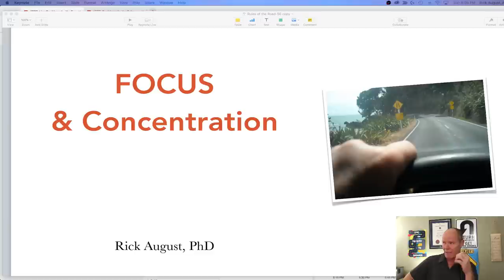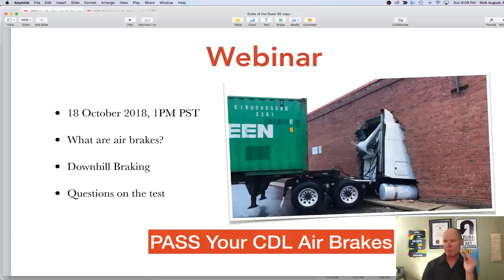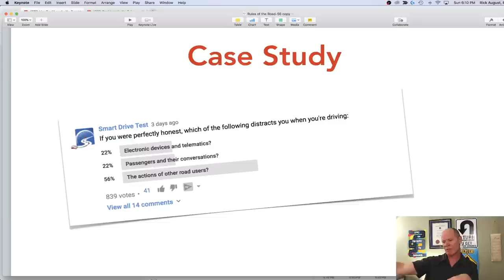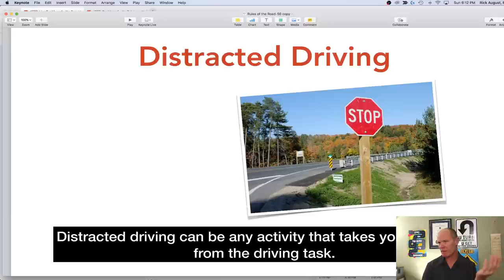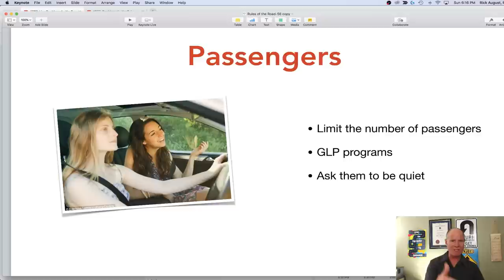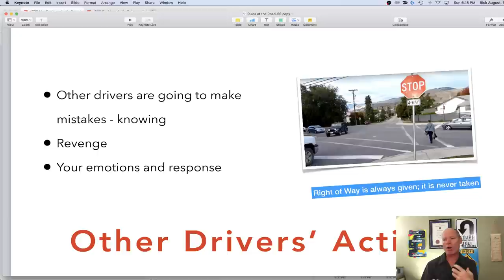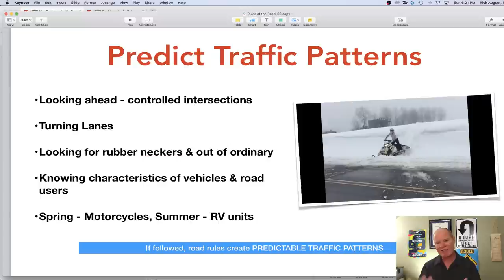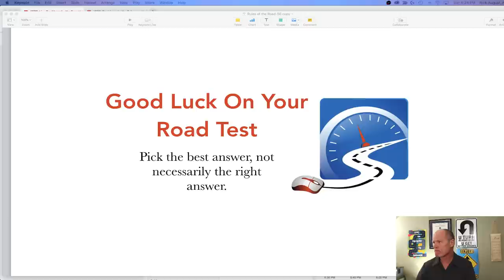FOCUS ON WHAT YOU'RE DOING & Distracted Driving :: SS #59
Owing to the poll conducted this week we're going to talk about how to increase your focus and concentration when driving. Many are distracted and discombobulated by the actions of other drivers. This LIVE STEAM will give you knowledge, skills and abilities to put in place to buffer against the actions of other drivers. Also these driving abilities will  both help you to pass a road test and remain crash free.

And helping 100,000 smart drivers earn their licence in the next year.

Also, live Q & A about passing your road test, driving, or starting a career as a truck or bus driver - be sure to tune in!

Learning to drive:

• Slow-speed manoeuvres;
• Speed & space management;
• Observations & communication;

VIDEOS